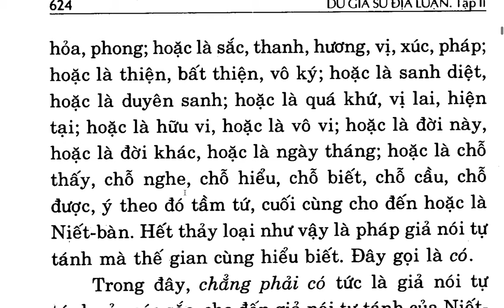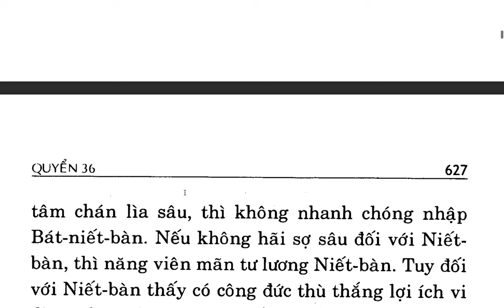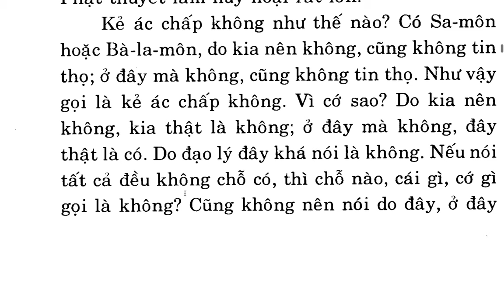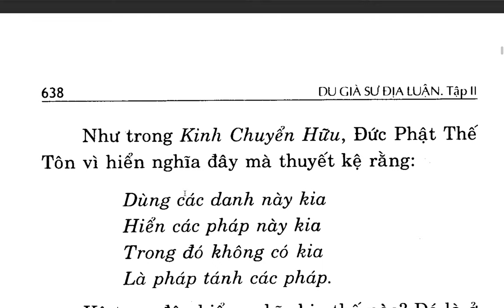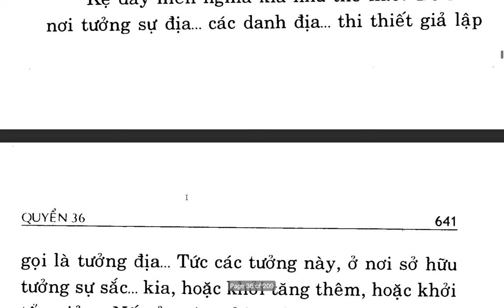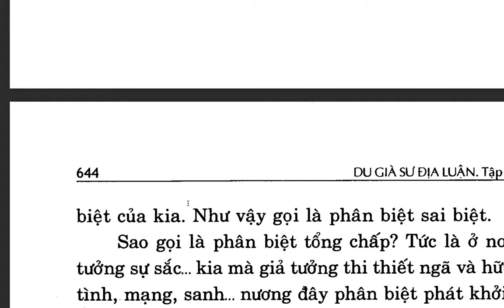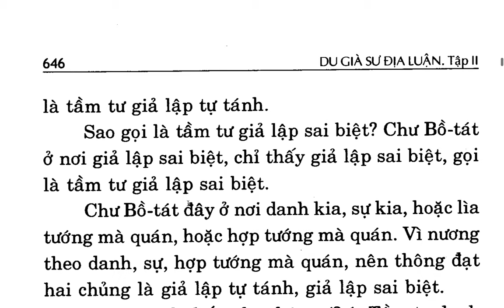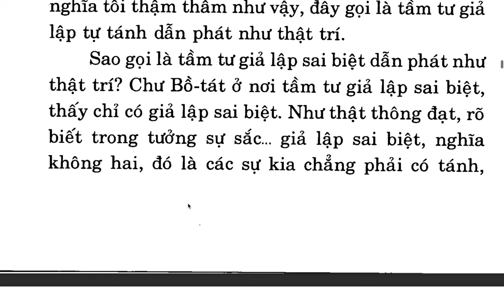Du Già Sư Địa Luận - Bồ tát Di Lặc - Việt dịch: Thích Giác Phổ - Trần Phá Nhạc (58)